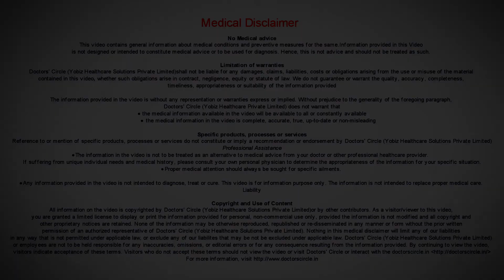What causes painful & stiff fingers in morning during 9th month of Pregnancy? - Dr. Nupur Sood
If you are having the sensation of stiffness and pain in your joints early in the morning during the later half of the pregnancy it could be a sign of calcium deficiency. So do get your vitamin levels checked. Second it could be pure hormonal effects of pregnancy and also due to the weight gain that has happened as you are putting on 11 to 13 kgs of weight. To reduce this discomfort you should have a good diet rich in calcium especially, get your vitamin D level if not done yet and your thyroid levels. Besides also have some sort of exercises if you are not on any sort of bed rest or medical problem during the pregnancy. Go ahead and join some yoga classes so that some amount of flexibility of the joints is maintained towards the end.